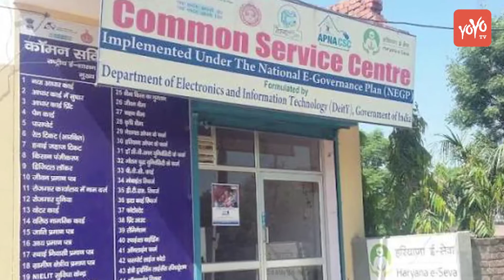CSCs And Post Offices To Encourage Large Number Of Non-Loaned Farmers | YOYO Times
1.75 lakh Common Service Centers (CSCs) and Post Offices to encourage large number of non-loaned farmers to take crop insurance schemes like Prime Minister's Crop Insurance Scheme, in the crop year of 2017-18, starting from July. Have decided to use post offices.
It is compulsory for farmers to take crop insurance for the time being. The government wants to take advantage of both the farmers and the farmers who do not take loans, the Prime Minister's Crop Insurance Scheme and the Weather Based Crop Insurance Scheme.
CSC, established under the Ministry of Electronics and Information Technology, is now being used to book rail tickets, provide Aadhar card and passport applications. A senior government official said that the non-debt farmers who are taking crop insurance policies are currently only 22 per cent. We have decided to use different forums to reach them.
He said that present stage like banks, insurance companies and co-operative banks is not enough to reach the ultimate end to non-debtier farmers. Second, the banks are not so interested in selling crop insurance policies to non-debt farmers, whereas there is limited access to the villages of bombs and cooperative societies.
Therefore, the government has decided to use the CSC and post offices. There are about 1.75 lakhs CSCs which can be used for storage and upload of crop insurance documents at a nominal rate. Insurance regulator IRDA has already allowed agents and middlemen to access the CSC portal for crop insurance. It is currently under examination.